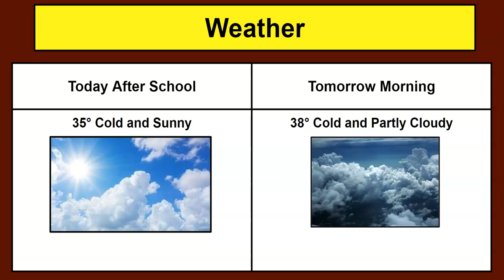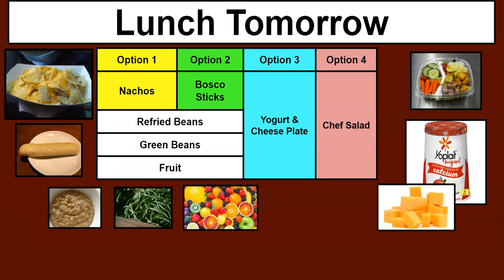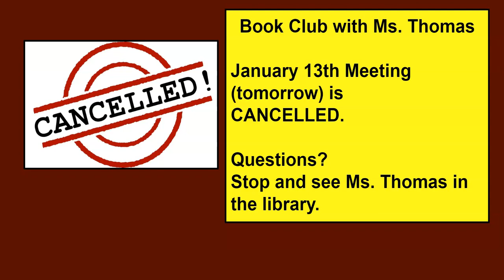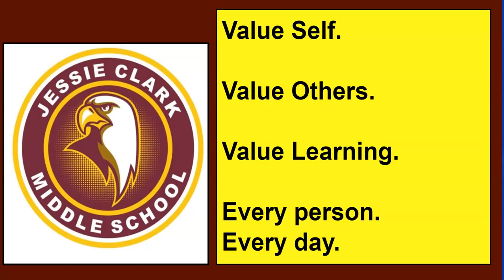JANUARY 12 2022